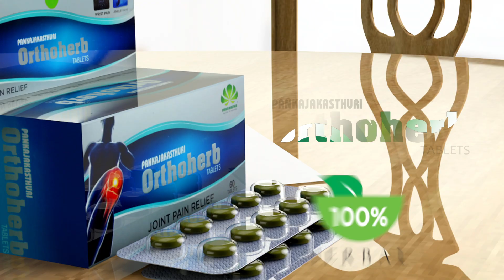Pankajakasthuri Orthoherb Manoj chandran Testimonial Malayalam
PK OH Tablets Malayalam Manoj Chandran 20SEC